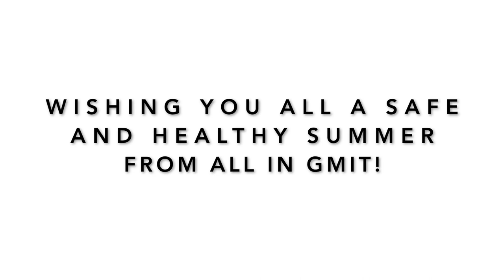GMIT End of Year video - 2019/20 Academic Year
Wishing all our students a happy and safe summer 🥰 Here are a few words to mark the end of a very  unusual year from:
👉 Dr Orla Flynn, our new GMIT President
👉 Molly Dunne, Sports Officer
👉 Deirdre McHugh, School of Business
👉 Debbie Molloy, Student Affairs
👉 Diarmuid O’Conghaile, Galway International Hotel School
👉 Fr Daniel Gallagher, Chaplain